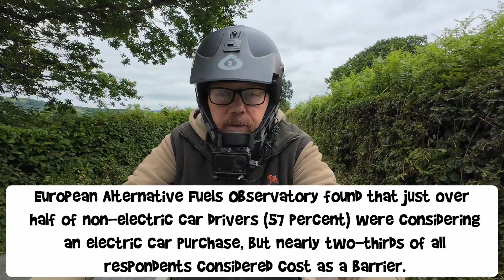NON EV Car Drivers Want Far More Range Than They Actually Need States European BEV study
A survey with more than 19,000 respondents – of which just over 2,000 were BEV drivers – by the European Alternative Fuels Observatory found that just over half of non-electric car drivers (57 percent) were considering an electric car purchase, but nearly two-thirds of all respondents considered cost as a barrier.

Range was also a factor, with non-BEV drivers wanting at least 500 km of range, while more than 80 percent of BEV drivers were happy with 201-400 km and described their range as "usually or always enough."

However, those same BEV drivers expressed dissatisfaction with charging infrastructure and understanding what they would have to pay once they'd managed to find an operational charge point.

More than three-quarters preferred to charge their vehicles at home.

Also a quick look at the Fafrees F20 Max Ebike
EBIKE WAFFLE
ELECTRIC CAR WAFFLE